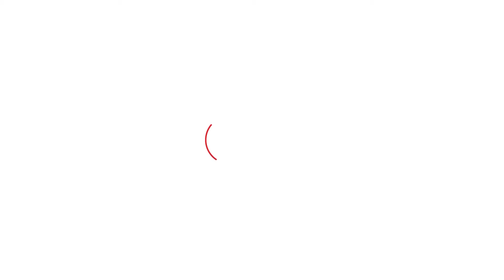Naveen Jindal के करीबी रहे वरिष्ठ कांग्रेसी राजन शर्मा ने जिंदल परिवार के भाजपाई होने पर क्या कहा?